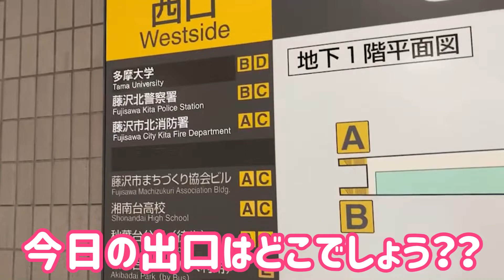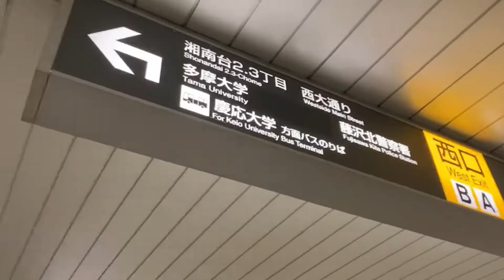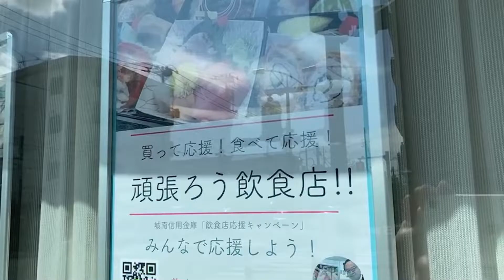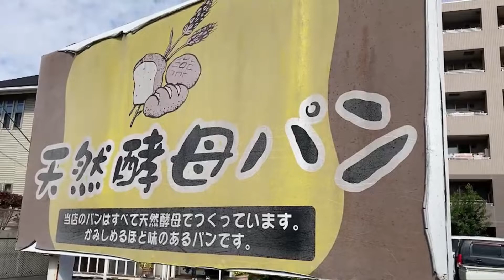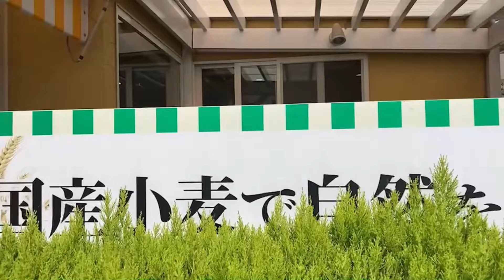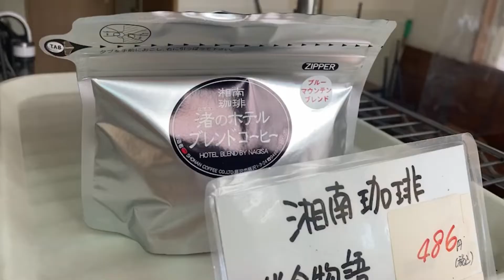【藤沢グルメ💗】湘南台「パン工房 AOKI」藤沢YouTuber藤沢あゆみが行ってきた❗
日本全国食べ歩いてます！！藤沢あゆみです❤

「パン工房 AOKI」
〒252-0805
神奈川県藤沢市円行２丁目１−１１

※城南信用金庫　湘南台支店　※「頑張ろう飲食店！！」のポスターは「藤沢グルメ💗」動画作成において、駅からお店様までご案内として撮影許可をいただきました。ご協力いただき、有難うございます。心より御礼申し上げます。

⭐⭐⭐ごあいさつ⭐⭐⭐
ここ数年、藤沢市内でも長年ご家族で経営していた個人経営の飲食店さんが次々と閉店し、大変悲しく思っています。 ランチ中心ですが、藤沢市限定で、お気軽なランチから、ちょっとリッチなお店まで、行列店から穴場店、カフェやスイーツまで様々な美味しいお店をご紹介させていただき、微力ながら地域活性化に繋がれば、と動画を始めさせていただきます！(論文「わが街の活性化」優秀賞受賞歴あり)

下手なのですが、時々は「歌ってみた！」「踊ってみた！」も挑戦して、楽しい動画作りに努力していきます。始めたばかりで手振れも酷く、素人撮影ですが、今後徐々に改善していきます！

皆様からの情報や飲食店さんから「動画出してもいいよ」のご連絡もお待ちしております！ どうぞよろしくお願いいたします！！ (動画は毎週金曜日にまとめてアップ予定です)

※動画の撮影及び公開は、お店の許可をいただいています。撮影のご協力に心より深く感謝し、御礼申し上げます

※撮影時の通行人の方々や車の映像に関しては、肖像権やプライバシーに十分配慮しております。弁護士にも相談し、チェックを続けております。

※藤沢あゆみの個人の収益が目的の動画ではございません。あくまでボランティアであり、大好きな藤沢市の地域貢献が目的です。

⭐⭐⭐藤沢あゆみ(YouTuber名)プロフィール⭐⭐⭐
東京都出身 藤沢市在住16年目(2021年現在)
介護講師(初任者・実務者研修)
趣味♥全国食べ歩き、カラオケ、ダンス、温泉、旅行
好きなアーティスト♥DA PUMP、ゴールデンボンバー
好きなキャラクター❤キティちゃん、ふじキュンちゃん

⭐⭐⭐ボランティア活動中及び入会団体⭐⭐⭐
NPO法人シニアライフセラピー研究所様
鵠沼スタイル(鵠沼海岸ビーチクリーン)様
湘南ふじさわウォーキング協会様
藤沢三田会様 他

検索ワード
藤沢グルメ　ランチ　湘南　江ノ島　イタリアン　フレンチ　洋食　和食　寿司　中華　ラーメン　ステーキ　蕎麦　カフェ　スイーツ